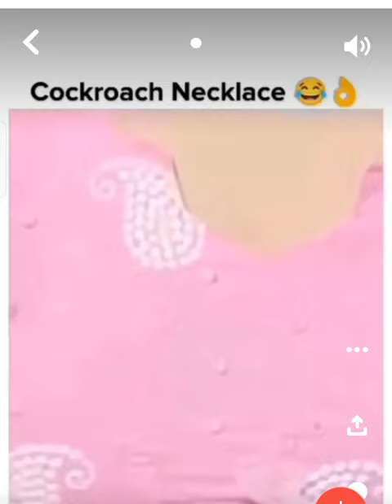Cockroach Necklace Prank